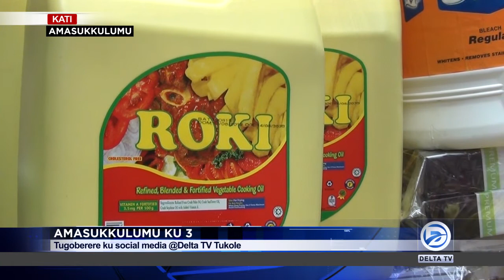EBITONGOLE BYA POLIISI BABYONGERE ENSIMBI.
BANAKYEWA ABALONDOOZI BA BUDGET YE GGWANGA BAGALA MU YA 2021/2022 POLISI NEBITONGOLE BYAYO  BIWEBWE SSENTE NYINGI BIRWANYISE OBUTABANGUKO MU MAKA